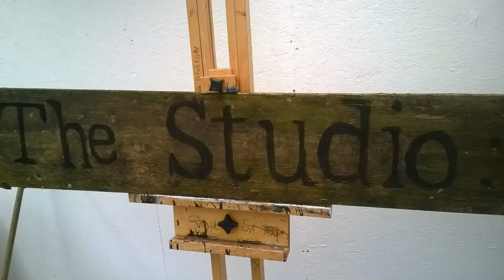The Studio: Ipswich:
photo montage, hip hop, art, studio